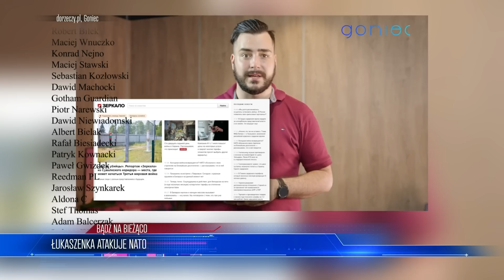Ukraina WYGRAŁA z Rosją WAŻNY KOFNLIKT! Minister Ukrainy TO ogłasza!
Lista tematów 00:00
Łukaszenka atakuje Nato 01:04
Białoruś się buntuje 04:30
Konflikt Rosja – Japonia 08:02
Ukraiński barszcz 11:43

ZOSTAŃ PATRONEM!

LUB
LUB
Wpłacaj miesięcznie dowolną kwotę na konto: